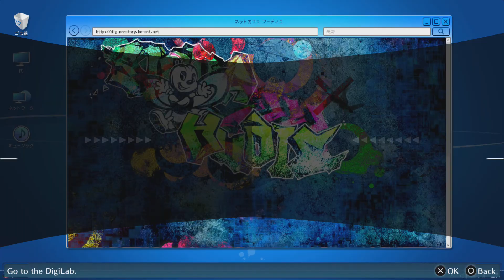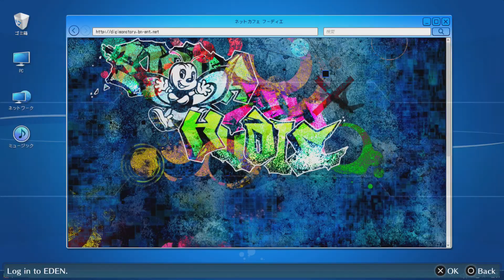Digimon Story Hacker's Memory Part 13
I'm Gonna be busy tomorrow because of the eagles game so on Monday you get to watch SAO Hollow Realization for ps4 later on that day